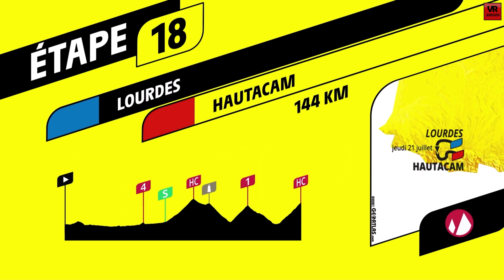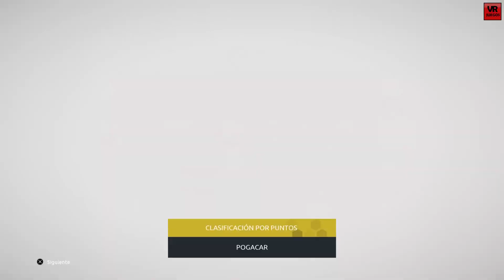TOUR DE FRANCE 2022 El Tour de Enric Mas #18 VR_JUEGOS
Gameplay de Tour de France 2022 para PS5 con la decimoctava etapa del Tour de Francia con Enric Mas de Movistar Team. Jornada de alta montaña con final en Hautacam donde habrá que buscar la fuga.